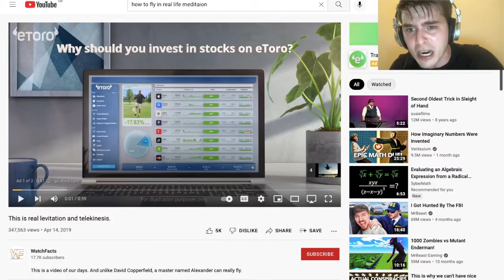Youtube Unlocks Cheat Mode [Dislikes]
This is the greatest youtube update ever, here's why

Extra vid from mcyum